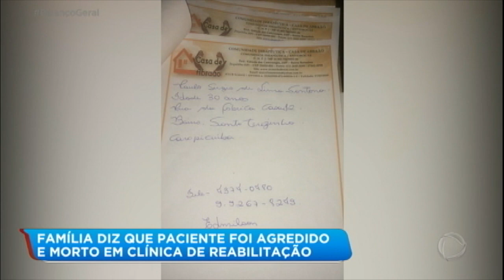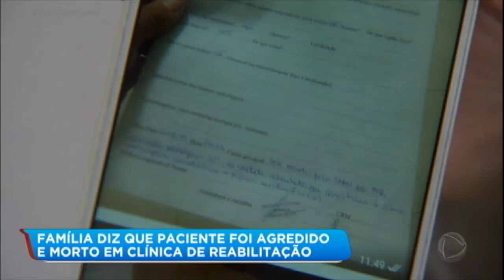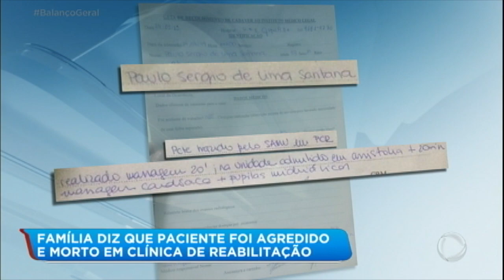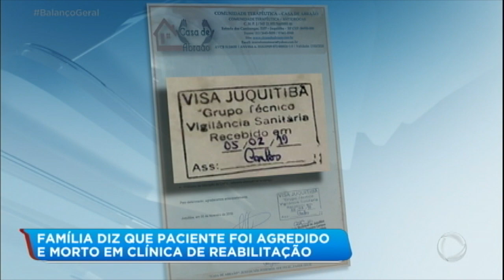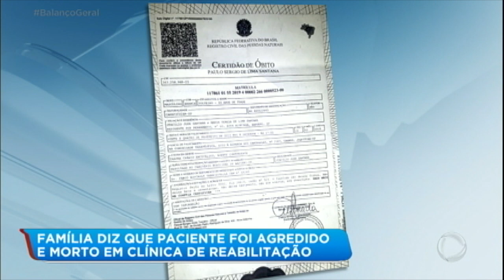Paciente é agredido e morre em clínica de reabilitação em SP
Paulo Sérgio, de 33 anos, morreu dentro da clínica de recuperação para dependentes químicos, localizada na região metropolitana de São Paulo. Segundo a família, Paulo foi agredido dentro da clínica. Ele estava internado no local desde o dia 20 de fevereiro. Para assistir ao conteúdo na íntegra, acesse PlayPlus.com